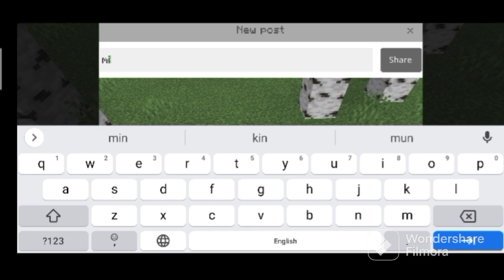minecraft new UI mod for mobile in Hindi no lag download no mobile 100% working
monster_gaming9911

‎@Total Gaming  ‎@Ujjwal  ‎@Aaj Tak  ‎@ashish chanchlani vines  ‎@BB Ki Vines  ‎@CarryMinati  ‎@Chapati Hindustani Gamer  ‎@Hindustan Gamer Loggy  ‎@HYBE LABELS  ‎@Technoblade  ‎@Black Plasma Studios  ‎@Dream  ‎@Garena Free Fire LATAM  ‎@Free Fire India Official  ‎@Minecraft  ‎@Nicki Minaj  ‎@Alan Walker  ‎@Alan Becker  ‎@T-Series  ‎@RON GAMING  ‎@HELPING GAMER  ‎@WWE  ‎@Goldmines  ‎@PAYAL GAMING  ‎@Triggered Insaan  ‎@Fukra Insaan  ‎@FUKRA INSAAN LIVE  ‎@FUKRA INSAAN SHORTS  ‎@Emiway Bantai  ‎@Flying Beast  ‎@GetsetflySCIENCE  ‎@GetsetflyFACT  ‎@BLACKPINK

minecraft

minecraft house

minecraft video

minecraft song

minecraft shorts

minecraft game

minecraft live

minecraft 1.20

minecraft minecraft

minecraft hacks

minecraft animation story

minecraft aphmau

minecraft apk

minecraft ayush more

minecraft automatic door

minecraft apk download

minecraft anshu bisht

minecraft addons

a minecraft horror story

a minecraft seed that has everything

a minecraft music video herobrine vs entity 303 (part 5)

a minecraft house tutorial

minecraft builds

minecraft but

minecraft bedwars

minecraft bedrock

minecraft base

bedwars minecraft

bbs minecraft

better minecraft

believer minecraft

backrooms minecraft

build house minecraft

build hacks minecraft

base minecraft

builds in minecraft

minecraft channel

minecraft creepypasta

minecraft castle

minecraft civilization

minecraft curios

minecraft challenge

minecraft car

minecraft city

minecraft create mod

camman18 minecraft

coryxkenshin minecraft

creepypasta minecraft

crainer minecraft

c418 minecraft

chicken farm minecraft

civilization in minecraft

castle minecraft

minecraft download

minecraft download link

minecraft dungeons

minecraft drawings

minecraft dream

minecraft dragon

minecraft download 1.19

minecraft diwali

dantdm minecraft

download minecraft

dream minecraft

dhar mann minecraft

dantdm minecraft story mode

demon slayer minecraft

dragon minecraft

minecraft epicdipic

minecraft earth

minecraft elevator

minecraft education edition gameplay

minecraft mod
minecraft hack
minecraft tik tok hack
minecraft song
minecraft